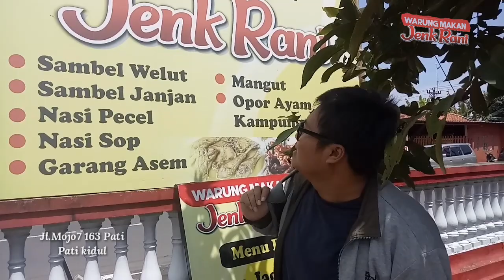WARUNG MAKAN JENG RANI | SAJIAN BELUT DAN IKAN JANJAN YANG SUPER ISTIMEWA